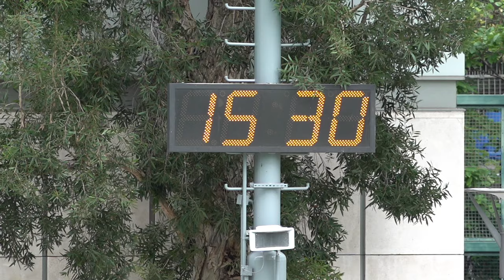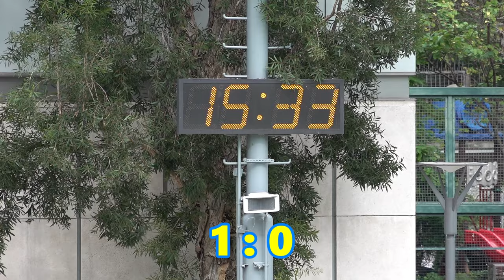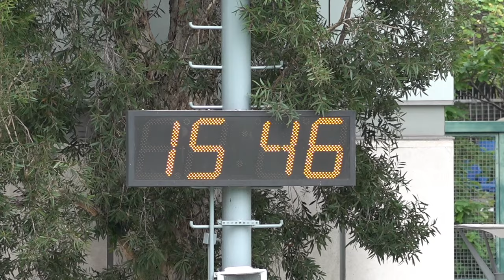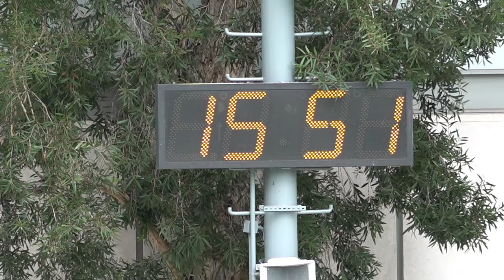永高vs滙康(2024.5.11.東南海盃足球邀請賽~50歳組)精華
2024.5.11.旺角麥花臣球塲 15:30
永高(紅) 3 : 0 滙康(藍)